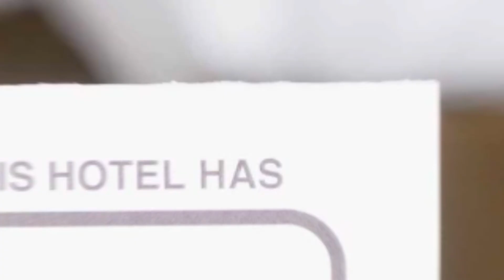Cabana Sargetia hotel review | Hotels in Costesti | Romanian Hotels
Cabana Sargetia hotel video review. Hotels in Costesti, european 3 stars hotels.